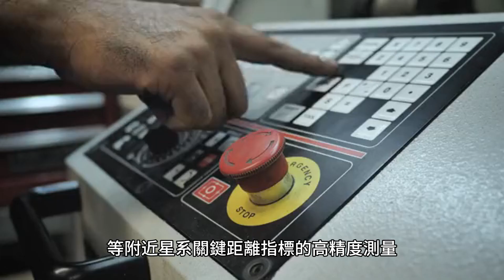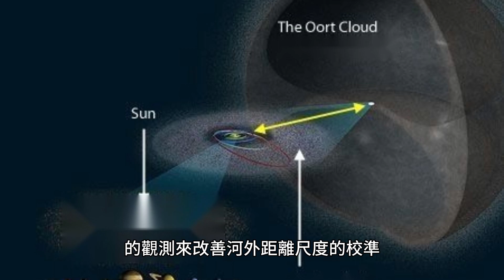改進河外距離尺度的校準：南洋杉計畫重點關注附近星系的關鍵距離指數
南洋杉計畫是一項國際科學合作項目，致力於根據對幾個附近星系關鍵距離指數的觀測來改進河外距離尺度的校準。

南洋杉計畫旨在根據對幾個附近星系關鍵距離指數的觀測，透過以下方式改進河外距離尺度的校準：

1. 獲得造父變星、天琴座RR星、Ia型超新星（SNe Ia）等附近星系關鍵距離指標的高精度測量。 南洋杉計畫用於校準河外距離尺度的一些關鍵距離指數包括：

1. Ia型超新星（SNe Ia）
2. II型超新星（SNe II）
3. 宇宙微波背景輻射（CMB）
4. 重子聲振盪（BAO）
5. 宇宙計時器 基於對幾個附近星系的關鍵距離指數的觀測來改進河外距離尺度的校準的一些好處包括：

1. 提高精度：透過對幾個鄰近星系關鍵距離指數的觀測來改善河外距離尺度的校準，可以提高對更遙遠星系的距離測量的精度。

2. 降低不確定性：透過基於多個鄰近星系關鍵距離指數的觀測來改善河外距離尺度的校準，可以降低對更遙遠星系的距離測量的不確定性。 南洋杉計畫在改善河外距離尺度校準方面面臨的一些挑戰包括：

1. 獲得高品質數據：獲得高品質數據對於提高河外距離尺度的校準至關重要。南洋杉計畫依靠對幾個附近星系（例如造父變星、RR Lyrae 星和 Ia 型超新星）的關鍵距離指數的觀測來校準距離尺度。